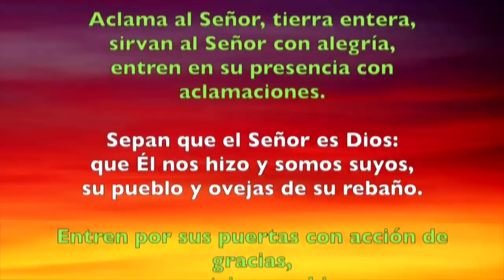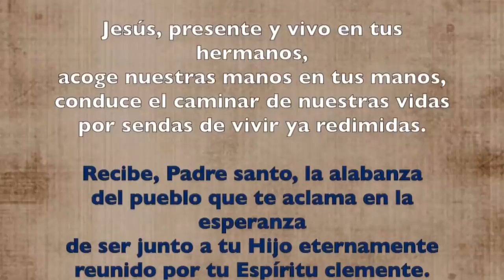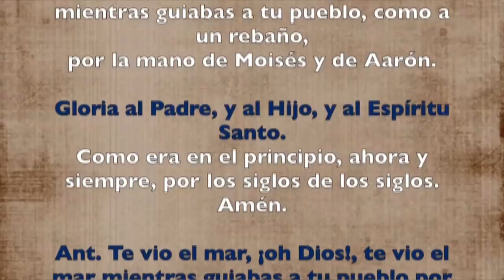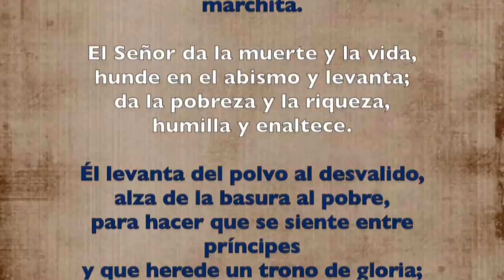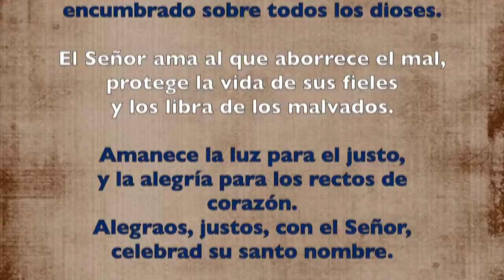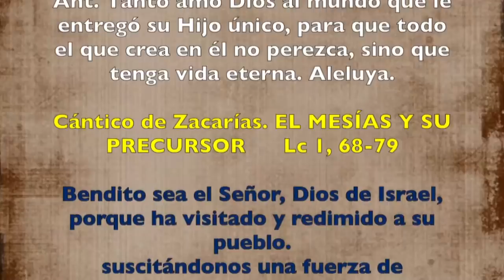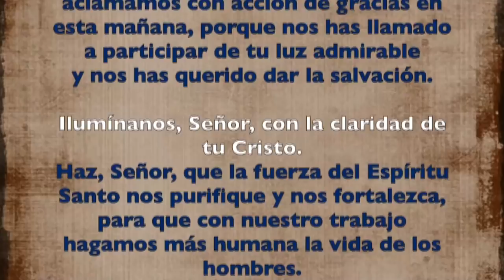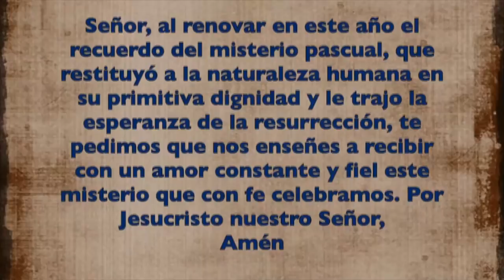Oración de la mañana (Laudes) MIÉRCOLES II SEMANA DE PASCUA 01 DE MAYO 2019 | Padre Sam